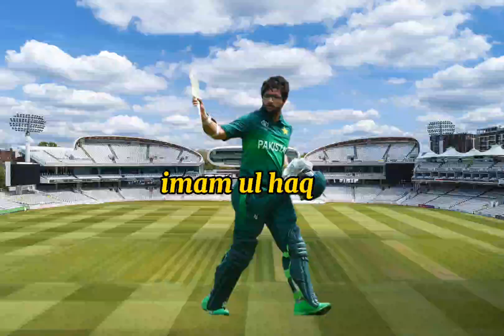India vs Pakistan Playing xi Comparison | Ind vs Pak 2023 Playing XI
Asia Cup 2023 | India vs Pakistan Playing xi Comparison | Ind vs Pak 2023 Playing XI